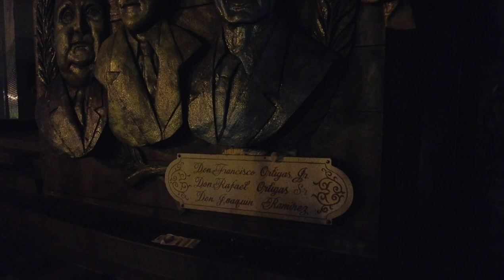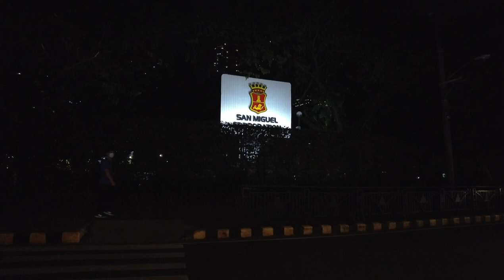ORTIGAS CENTER at Night | Walking Tour Pasig, Philippines (4K HD)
Ortigas Center Pasig City